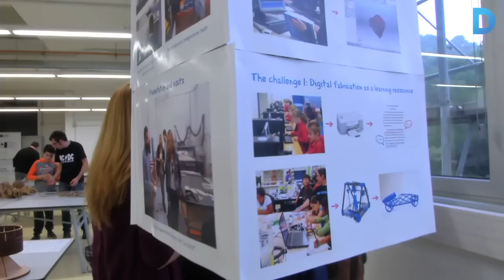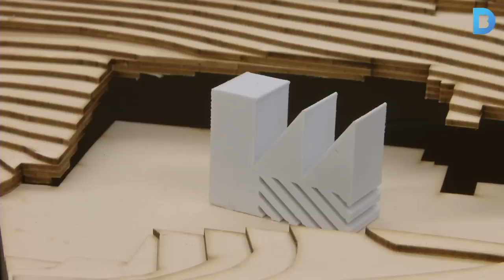Tecnologia i formació al servei del ciutadà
L'Ateneu de Fabricació de Ciutat Meridiana és un equipament multidisciplinari, obert al barri, que té dos eixos principals: impulsar l'ocupació de qualitat i millorar l'aprenentatge digital i tecnològic. Neix amb vocació de posar-se al servei de les persones, les empreses i organitzacions i la comunitat educativa. Més informació